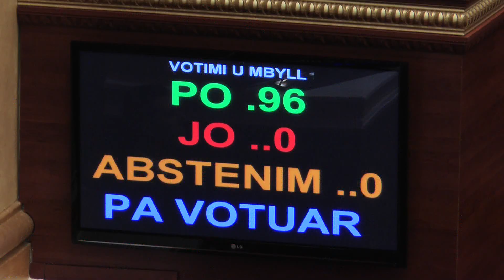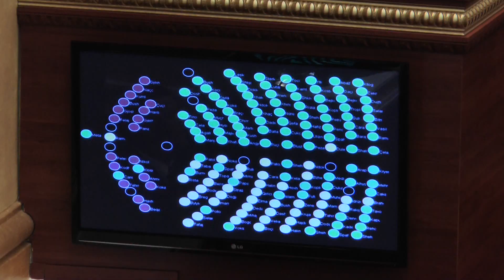A1 Report - Votohet amnistia e ndërtimit të paligjshëm, ja kush përfiton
TIRANE- Të gjithë ata shtetas që kanë ndërtuar pa leje deri më 10 prill të vitit të kaluar dhe që, ose janë dënuar për këtë vepër penale, ose janë në ndjekje penale për këtë gjë, do të amnistohen. Kuvendi votoi pas katër herë shtyrjeje me 95 vota ligjin “Për aministinë”, i cili, si rrallë herë kishte dakordësinë e mazhorancës dhe opozitës që në propozimin e iniciativës ligjore.

Tre deputetë nga mazhoranca dhe opozita paraqitën në Kuvend një nismë ligjore për të ndryshuar ligjin e amnistisë. Sipas ligjit të sapovotuar që pritet të hyjë në fuqi, nga amnistia përfitojnë ata persona që janë dënuar apo proceduar penalisht për ndërtime pa leje dhe që ndërtimin e kanë bërë para 10 prillit të vitit që lamë pas, dhe e kanë ngritur objektin në tokën e tjetrit apo atë publike.